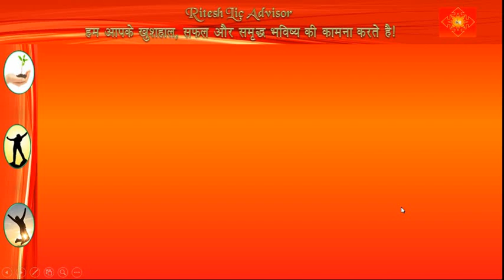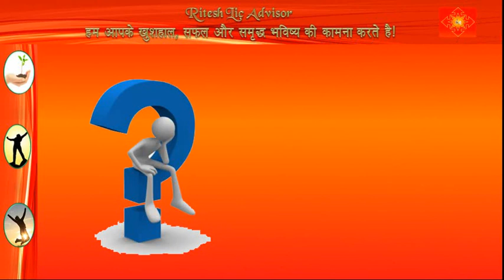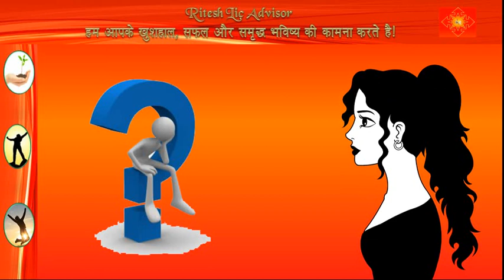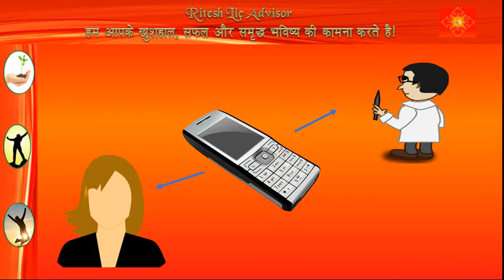सफलता के कुछ कदम (नन्हा बच्चा नन्ही दुकान) भाग ७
सफलता के कुछ कदम (नन्हा बच्चा नन्ही दुकान)

प्रिय अभिकर्ता साथियों,
आपके सुविधा के लिए क्रमबध तरीके से आपको लिंक दे रहा हूँ